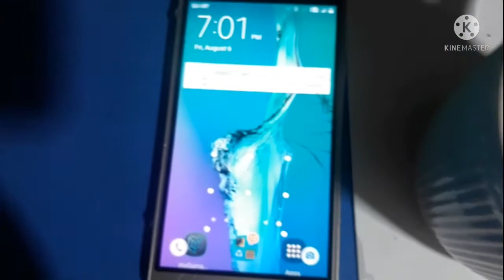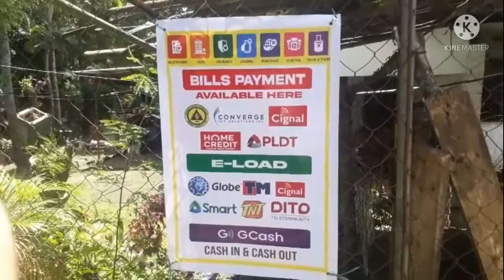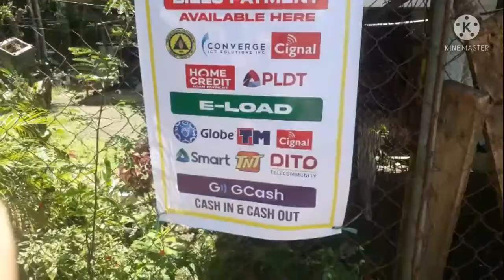MAY NAKITA AKONG OPORTUNIDAD, PANDAGDAG PAGKAKAKITAAN NG AMING MUNTING TINDAHAN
Bills Payment
All net loading
at iba pang puwedeng dagdag  kita ng tindahan,